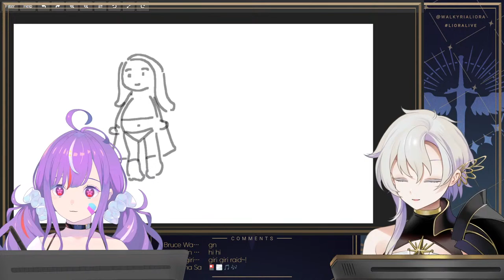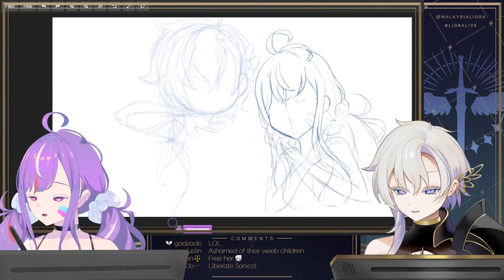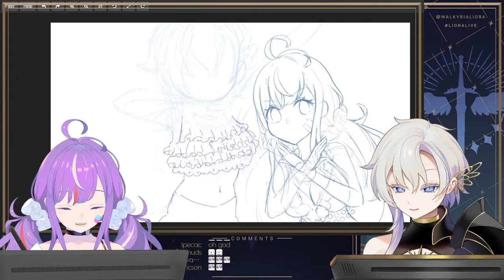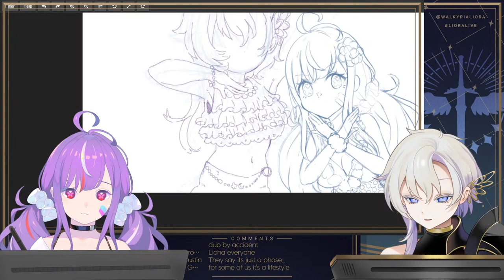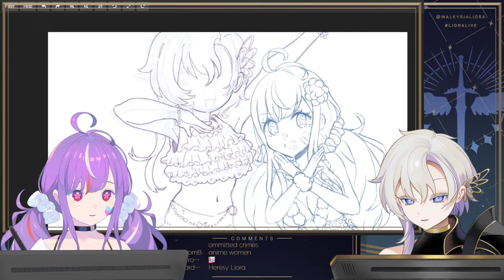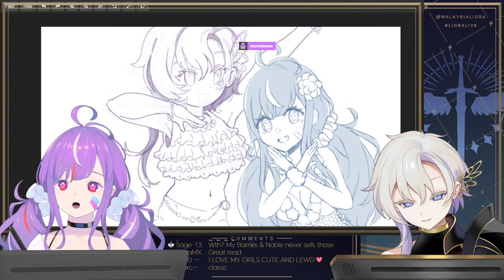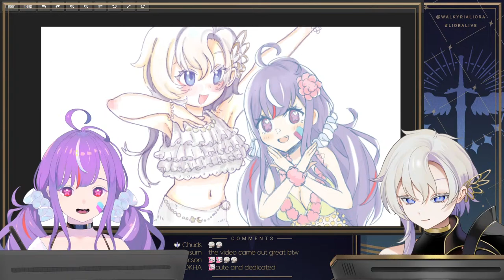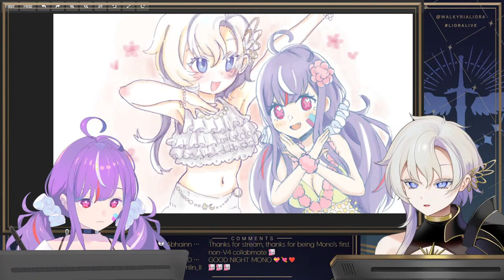【DRAWING】With the cutest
【LAWS OF VALHALLA】
1. Odin is watching. Be well behaved. Do not spam. Do not troll.
2. In the case that there are spammers or trolls in chat, do not give them attention they do not deserve. Ignore them and report them.
3. Keep chat on topic to what is being discussed in stream.
4. Do not bring up other streamers unless I bring them up first.
5. Likewise, do not bring me up in other streams, no matter how tempted you might be.
6. Valhalla does not allow minors and will feature mature content, do not watch if you are a minor.

Break any of these rules and be prepared to face my sword.